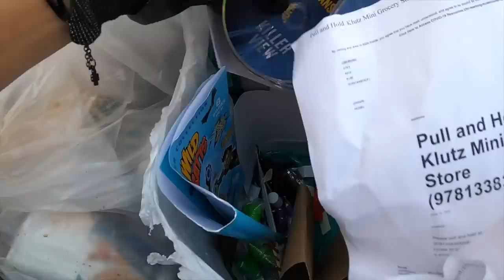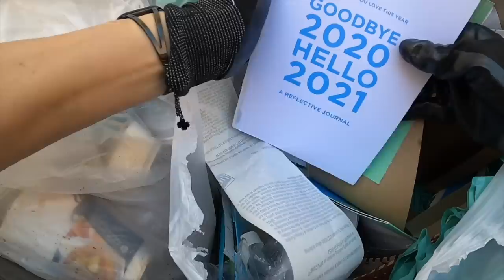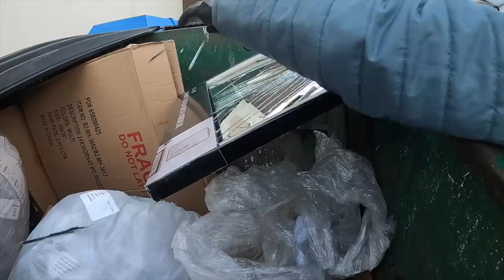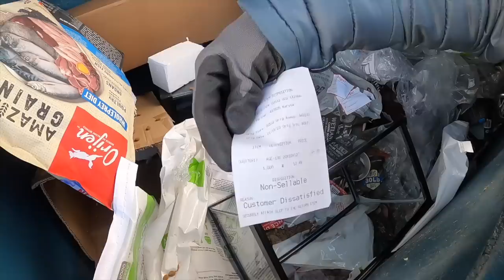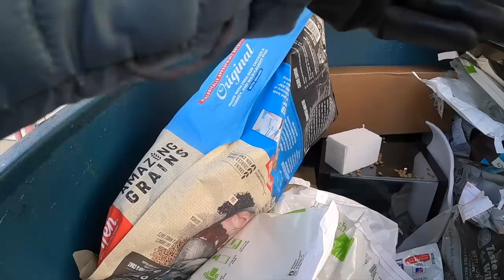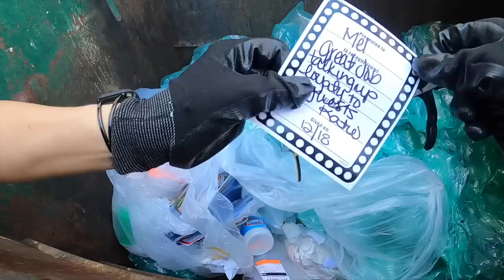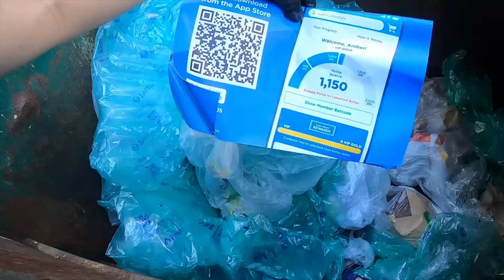Dumpster Diving- YES! It's Brand New!